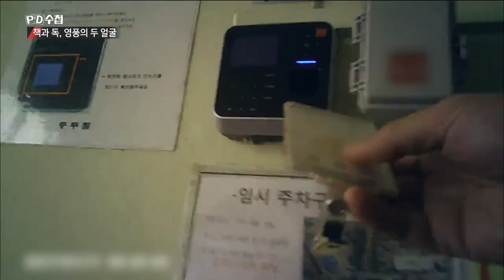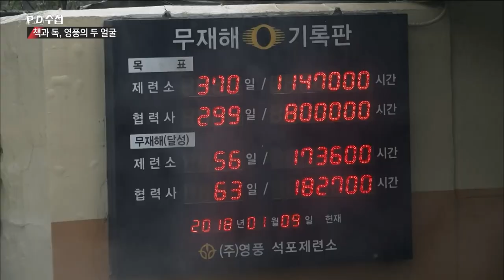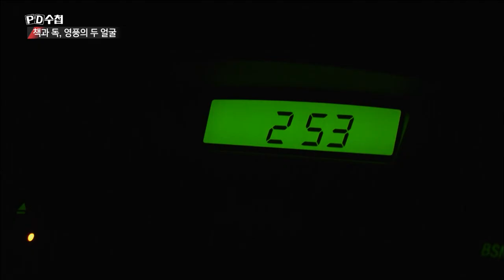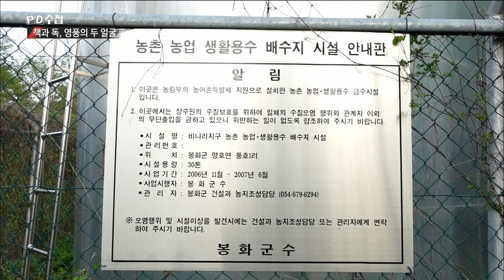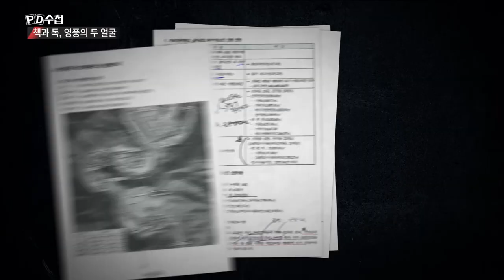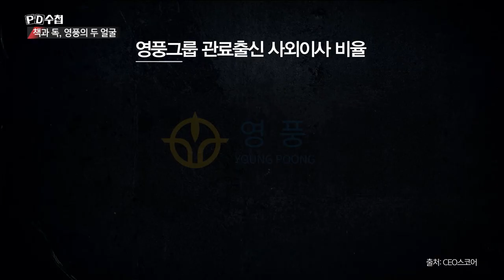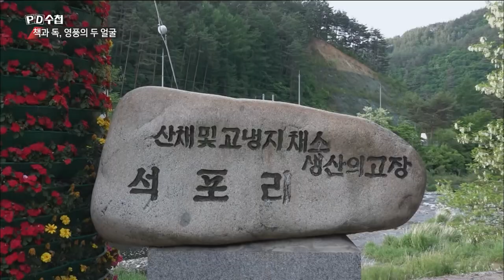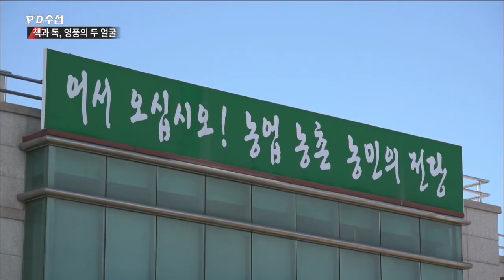[Full] 책과 독, 영풍의 두 얼굴_MBC 2019년 6월 11일 방송